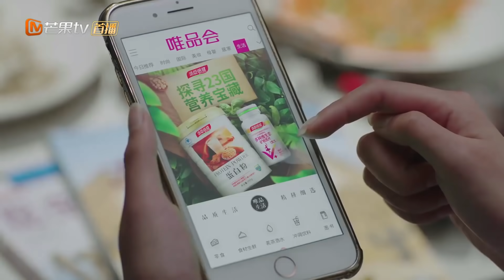【ENG SUB】Hope All Is Well With Us 我们都要好好的 EP34 —— Starring : YangShuo LiuTao【MGTV English】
Synopsis:
Xiang Qian is the son of common workers while Xun Zhao is from a literary family. The two fall in love and decide to marry against Xun Zhao’s parents’ wishes. Xiang Qian, who has to rely on his own intelligence and hard work, spends all his time working in order to go up the ladder in a famous investment company. In the meanwhile, Xun Zhao has given up everything to become a housewife after their marriage, but can’t adapt to it. The relationship between Xiang Qian and Xun Zhao deteriorates more and more. When Xun Zhao gets diagnosed with depression, she is afraid of affecting their son Hao Han and thus decides to leave the family. After their divorce, Xiang Qian fails at work as well and has to pull through his son and himself without any money. Only when he meets Alisa, he finally faces himself and stands up again. Xun Zhao, on the other hand, wants to start life anew, but coincidentally becomes her ex-husband’s new girlfriend’s assistant.